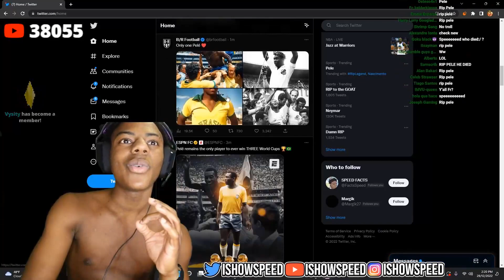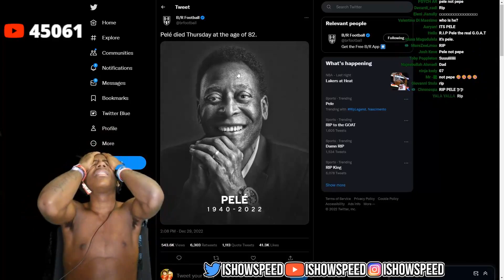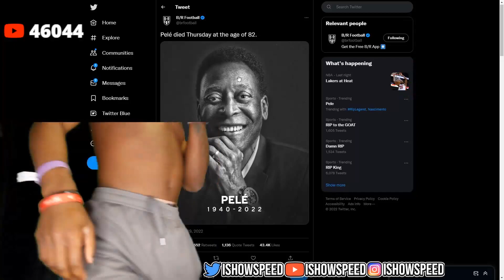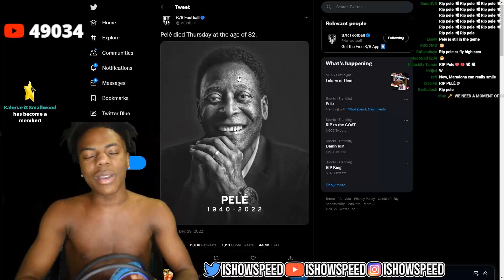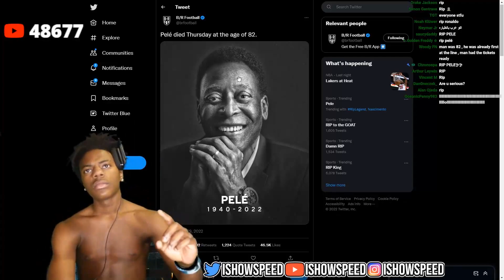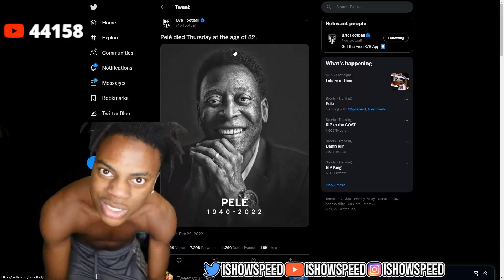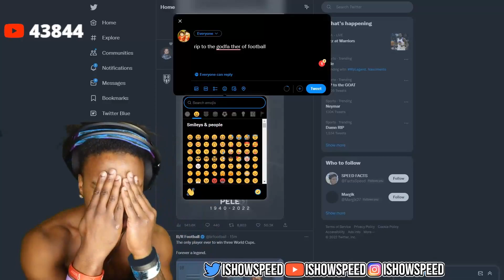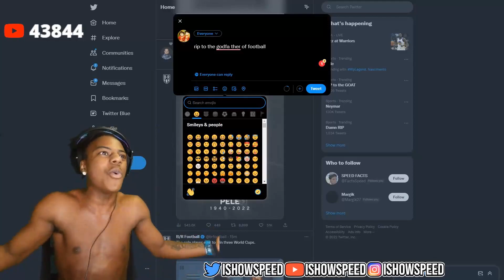IShowSpeed reacts to Pelé passing away...